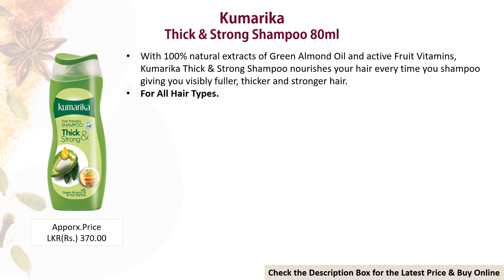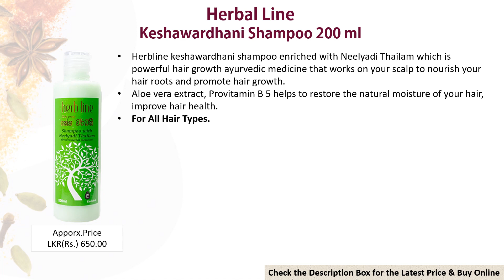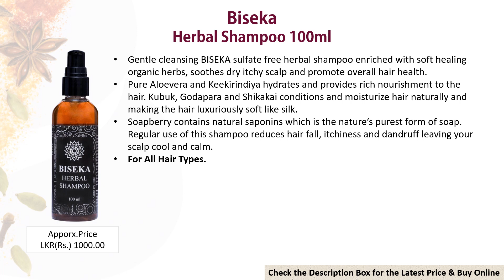10 Best Cheap Shampoos In Sri Lanka With Price 2023 | Glamler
Release #90 DO-IT / Official Release 2018